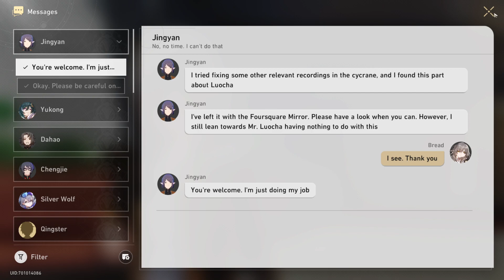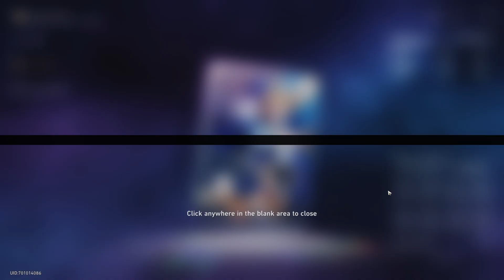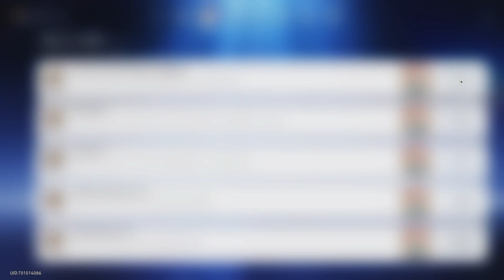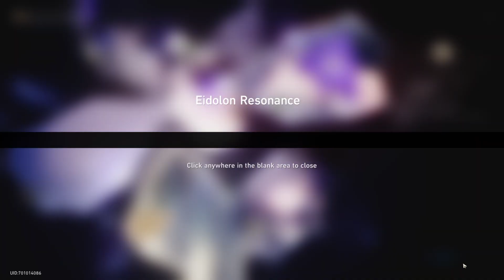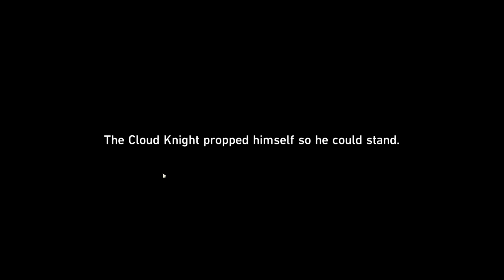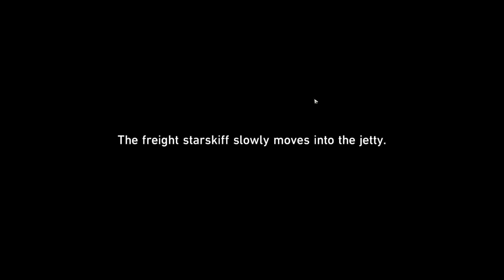Honkai: Star Rail - Tingyun did what? Dan Hang did what?!!